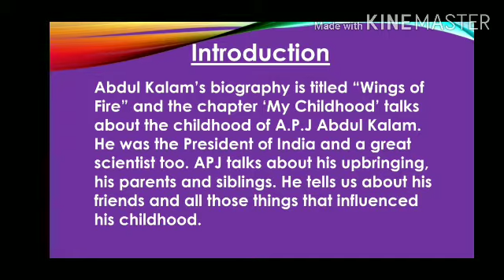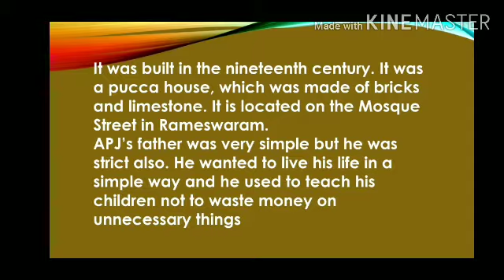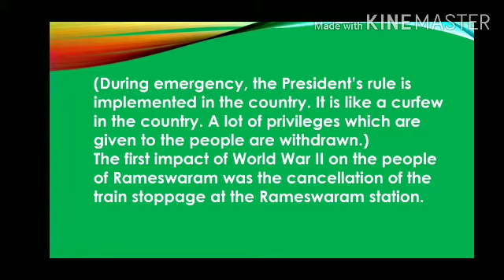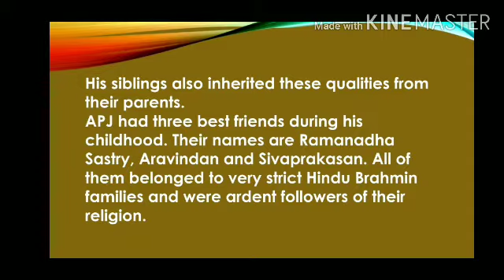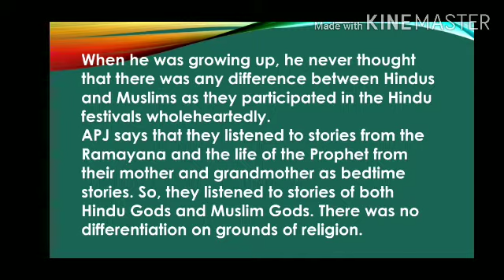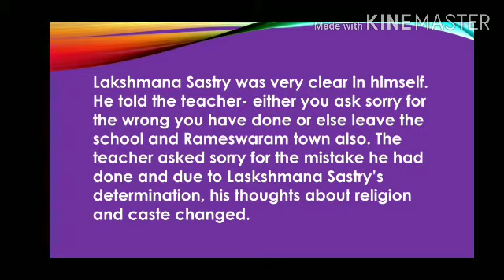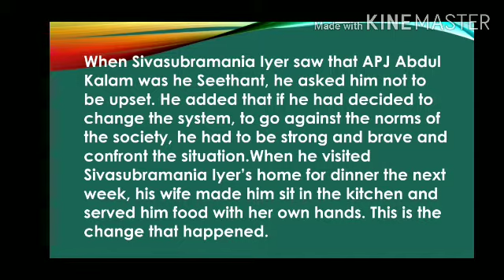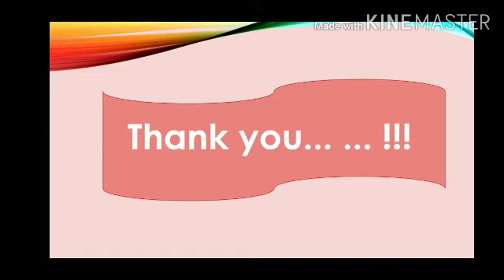30 07 2020 K9 English Video 13